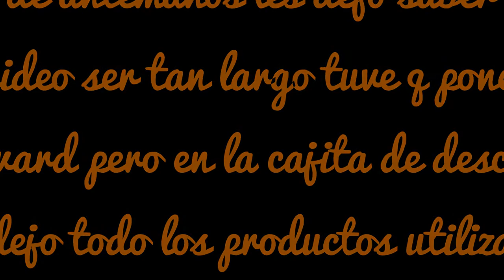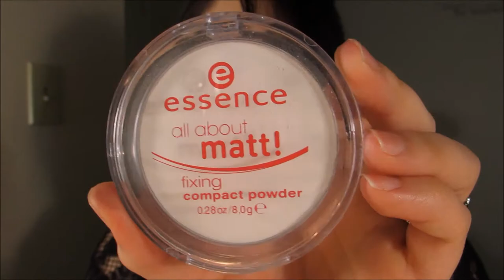Maquillaje Anaranjado y Taupe